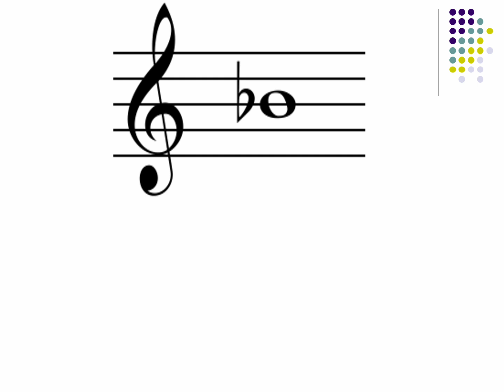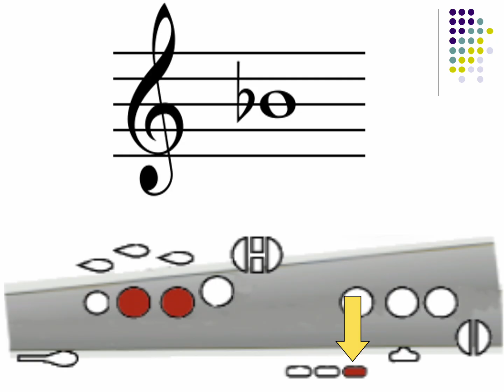One Minute Review (A.S. *V*)